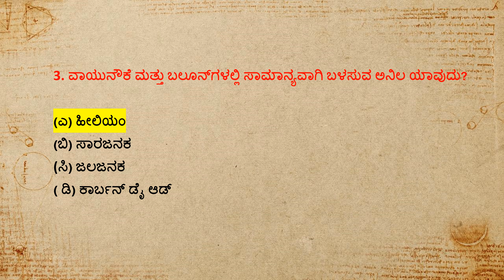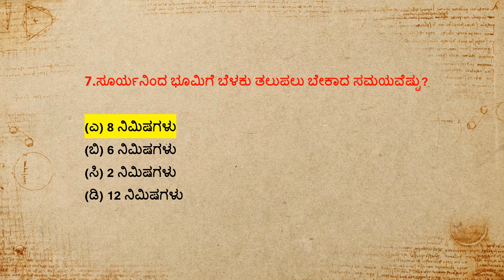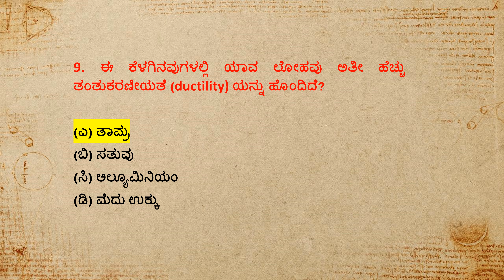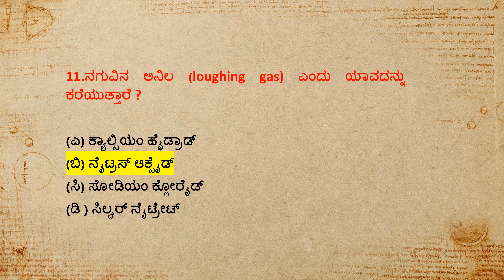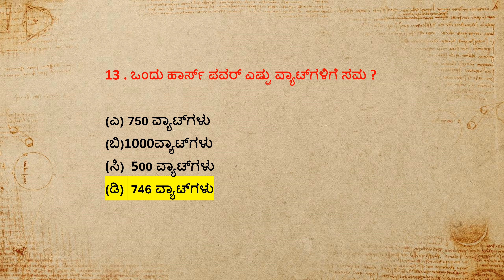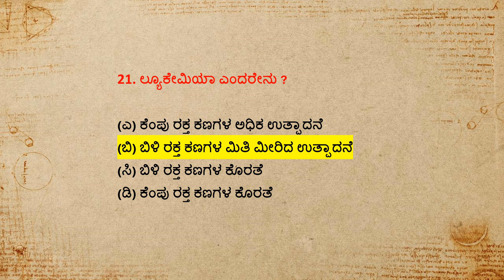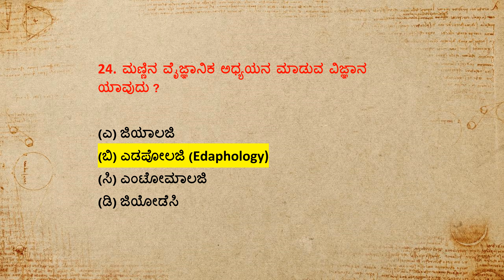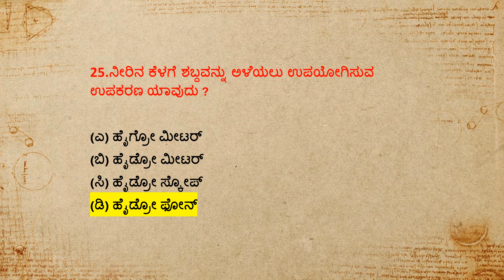Most important 25 G K Science Questions for S D A (High court). SDA(KPSC).PSI|PC|FDA....PART 5